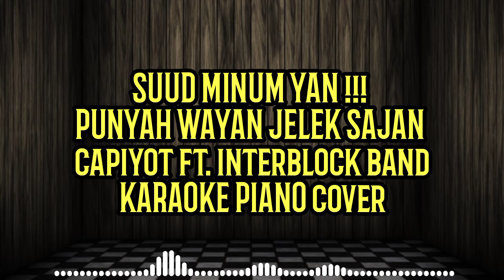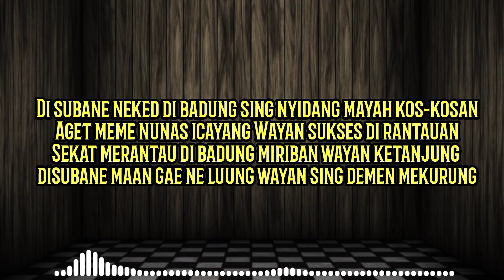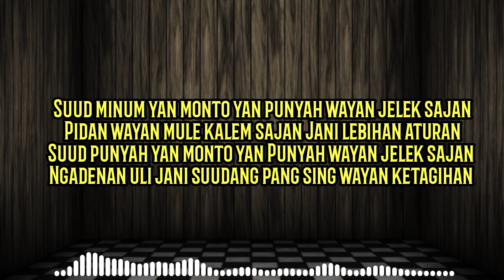SUUD MINUM YAN!!! PUNYAH WAYAN JELEK SAJAN CAPIYOT FT INTERBLOCK BAND (PIANO COVER) KARAOKE